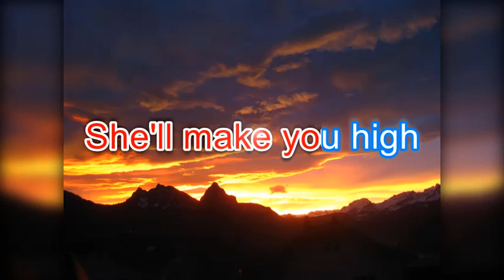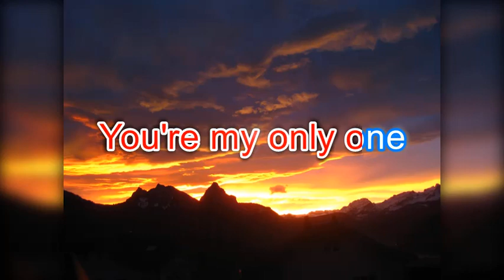Morning Sky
Home demo done in the style of karaoke.

All songs written, performed and recorded by myself in the guise of a one man band scenario.
I am acutely aware of the rough state that some of these songs may sound. I am not a drummer so beats are probably off time, rough guitar riffs and licks are added to colour up the sound, singing might be out of wack, and bass lines maybe wonky, who cares. Everything is done on a low budget with cheap equipment.
More of the point is for me to bring some songs I have wrote to life, fulfilling the need to create art in sound. The songs are in a development stage, more or less a first draft impression but hopefully done in some digestible presentable way that people can listen to.
If it can inspire others to do the same brilliant.
Shane Blaney's Eerily Dysfunctional Imaginary Band, kicking down the doors of musical snobbery to unashamedly create without the care of what other people think, live, love and create.